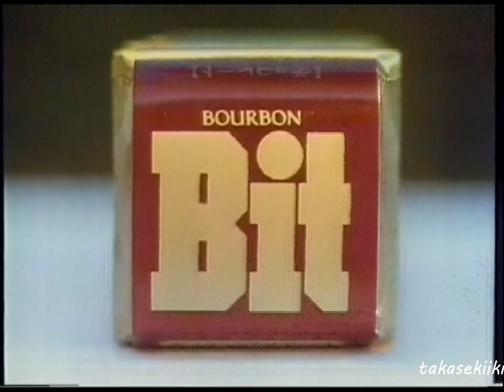北日本食品工業 ブルボンＢｉｔ（生クリームチョコが仲間入り） CF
佐野量子 出演:佐野量子
録画:1990年